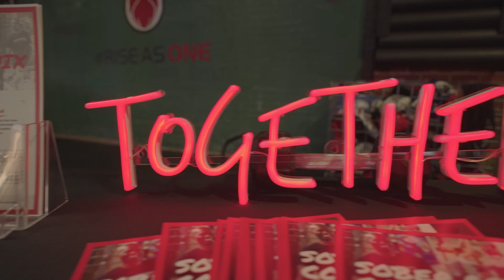Britt Devens - Truth and Love | Sofar Denver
Sofar Sounds connects Britt Devens and music-lovers around the world through intimate shows in unique venues.

Filmed by:
Blake Sinnock

Audio by:
Ian Kueht

Edited by:
Blake Sinnock

Additional Credits:
Venue: The Phoenix - The Phoenix’s mission is to build a sober active community that fuels resilience and harnesses the transformational power of connection so that together we rise, recover, and live.

The lineup for this show was co-currated by Music Minds Matter, who are committed to supporting the brain health and mental wellness of music communities everywhere.